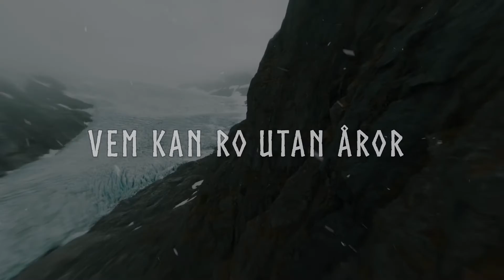Vem Kan Segla Förutan Vind | Nordic Lullaby (Swedish FLM Version)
The other day I came across this beautiful song, and I wanted to adapt it to a more nordic sound. Here is the result. The traduction is as follows:

Who can sail without wind?
Who can row without oars?
Who can part from his friend
Without shedding tears?